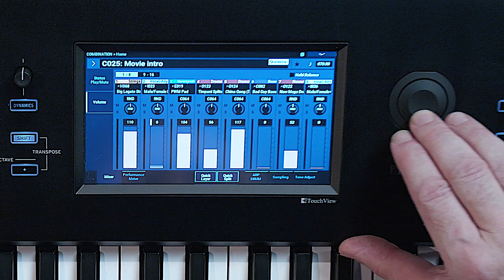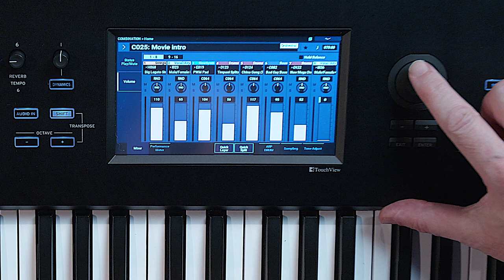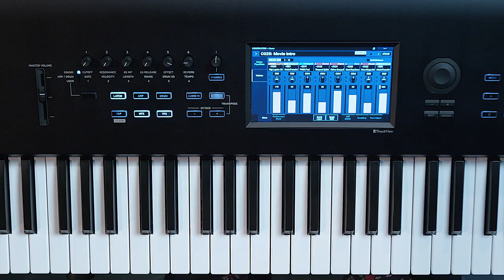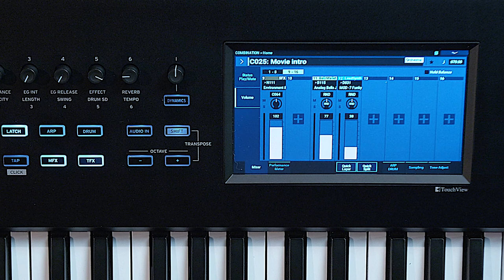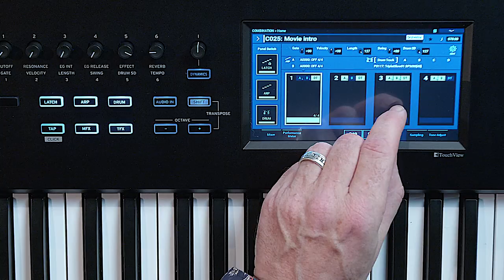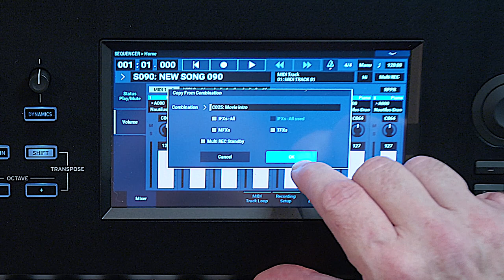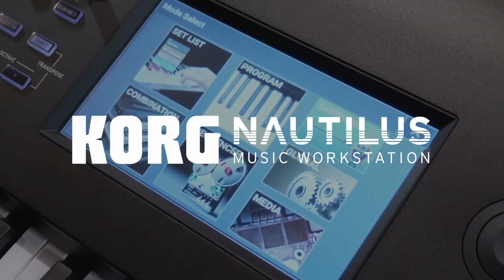Michel Deuchst présente sa combinaison "Epique" sur le KORG NAUTILUS - Vidéo 2/3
Michel Deuchst nous explique ses trois combinaisons sur le KORG NAUTILUS.
Découvrez toutes les fonctionnalités de la workstation KORG NAUTILUS avec Michel Deuchst

Une présentation complète du clavier KORG NAUTILUS, la workstation de chez KORG dans la ligné du célèbre KRONOS.

FICHE TECHNIQUE
- HD-1 : synthétiseur haute définition (banque PCM et table d'onde)
- AL-1 : modélisation d'un synthétiseur analogique polyphonique
- CX-3 : modélisation d'orgue à roue phonique
- STR-1 : modélisation de cordes pincées
- MS-20EX : modélisation du légendaire MS-20
- PolysixEX : modélisation du célèbre Polysix
- MOD-7 : synthèse FM à 6 opérateurs (waveshaping)
- SGX-2 : piano en streaming direct
- EP-1 : modélisation de pianos électriques

- Échantillonneur
- Séquenceur Midi 16-pistes
- Séquenceur audio 16-pistes
- Section DrumTrack
- Arpégiateur polyphonique
- 12 inserts effets, 2 masters et 2 généraux
- Entrées / sorties : USB type A & B, 6 sorties audio, 2 entrées lignes, Midi In/Out/Thru
- Écran tactile couleur 7"